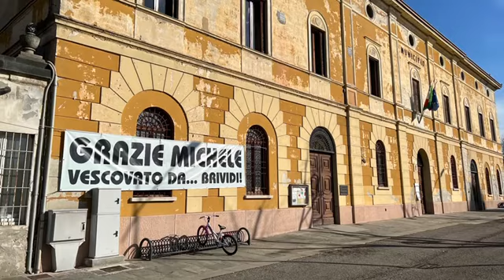Michele Zocca, il trionfatore di Sanremo2022 'orgoglio' di Vescovato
Il co-autore e produttore del brano vincitore 'Brividi', portato sul palco del Festival da Mahmood e Blanco, premiato in Municipio dal sindaco Gianantonio Conti